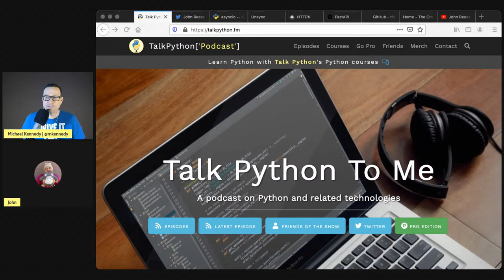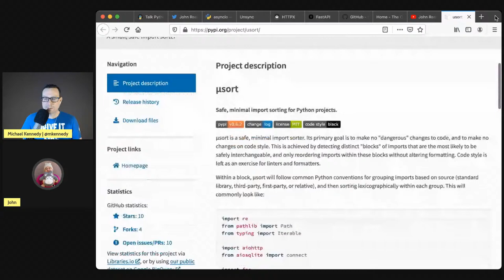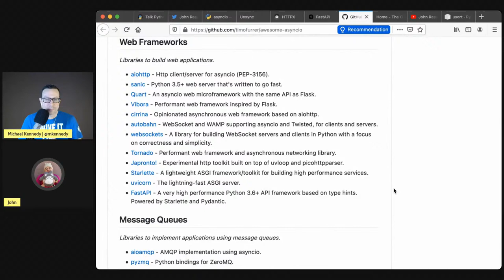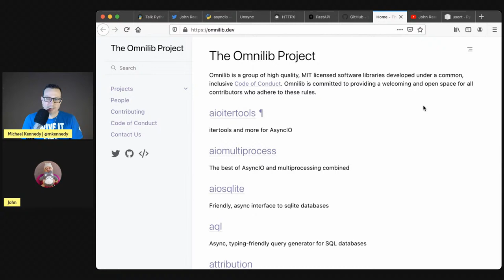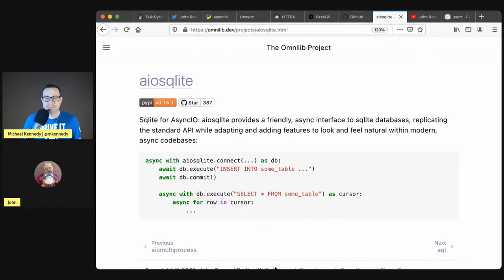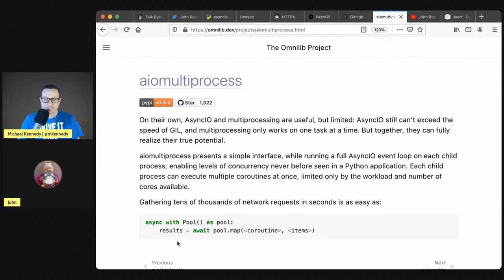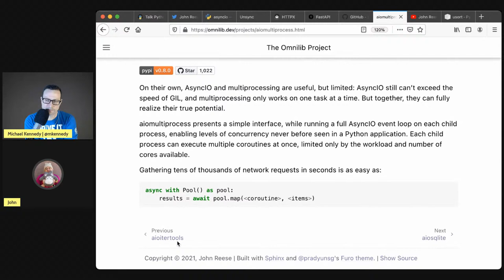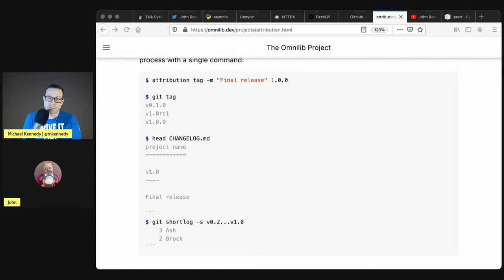asyncio all the things with Omnilib - Talk Python to Me Ep.304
The relatively recent introduction of async and await as keywords in Python have spawned a whole area of high performance, highly scalable frameworks and supporting libraries. One such library that has great async building blocks is Omnilib.

On this episode, you'll meet John Reese. John is the creator of Omnilib, which includes packages such as aioitertools, aiomultiprocess, and aiosqlite. Join us as we async all the things.

▬▬▬▬ Guests ▬▬▬▬▬▬▬▬▬▬▬▬▬▬▬▬▬▬▬▬▬▬▬▬▬

John Reese - The creator of Omnilib